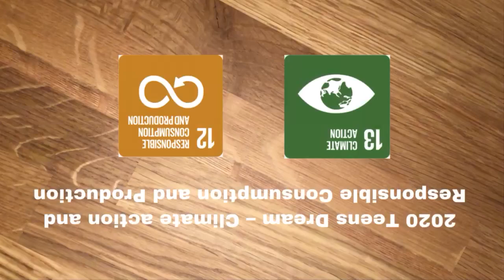2020 Teens Dream - Sustainable Fashion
My dream is transforming all clothes that we don’t use anymore into new stylish ones, saving all that wasted water and reducing pollution.

Creating an app with a compilation of sewing patterns and ideas to transform your cloth. Then, once you know what you want to do with your piece of clothing, you can do it yourself or you can take it to your local seamstress.

This way we are saving water, reducing pollution, saving our local seamstresses  that are being replaced by the multinational shops and reducing the excessive consumption of our society.